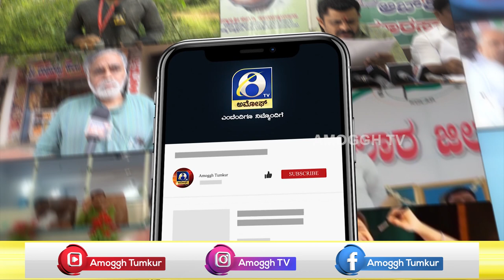SRINIVASPURAದಲ್ಲಿ ಮಾಜಿ CM HDK BHAVANI REVANNA ಸ್ಪರ್ಧೆ ಕುರಿತು ಪ್ರತಿಕ್ರಿಯೆ | AMOGGH TV